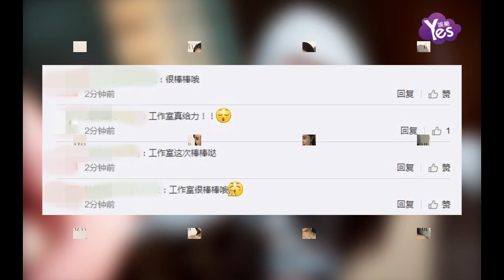【2年前】楊冪又曬半臉自拍 工作室乘冪冪還在飛機上曬出她的全臉自拍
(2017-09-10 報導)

9月10日，楊冪出發前往紐約時裝周，出發前，大冪冪在微博曬出自拍，當然依舊不露出全臉。而大冪冪的工作室在中午曬出該自拍的全臉照，此時，大冪冪還在飛往紐約的飛機上。粉絲們在看到后紛紛為工作室點贊